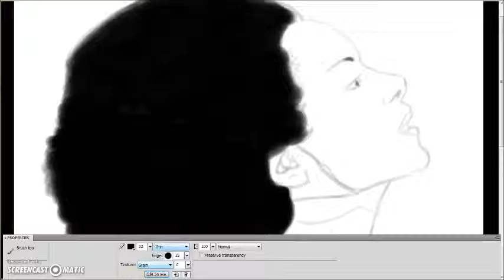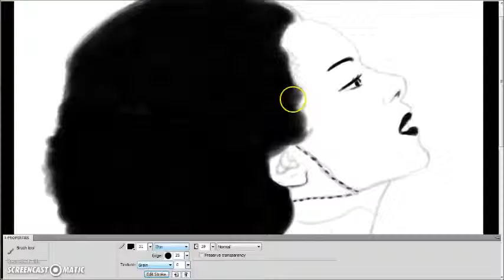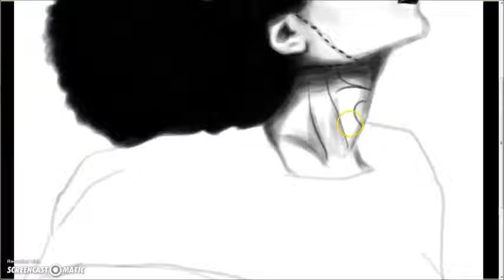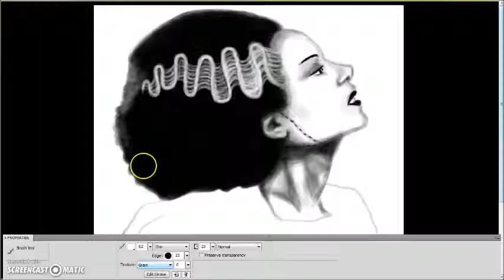Speedpaint - The Bride Of Frankenstein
I know I haven't done that many computerized speedpaints in a while, so I bring you this.
This took an hour to draw and probably 3 hours to edit. I drew it on adobe fireworks and the music is Walk Like a Zombie by The Horrorpops.

The bride of Frankenstein is copyright of universal studios and i do not take any credit for the character itself.
I do not want to be sued just because I love something.
If anything, go watch the movie again!
It's great!